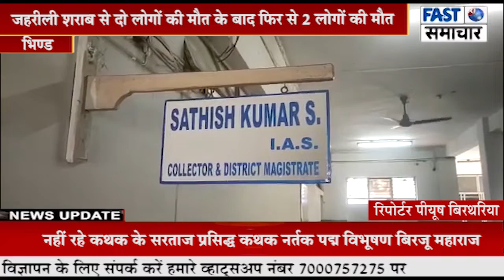जहरीली शराब से दो लोगों की मौत के बाद फिर से 2 लोगों की मौत